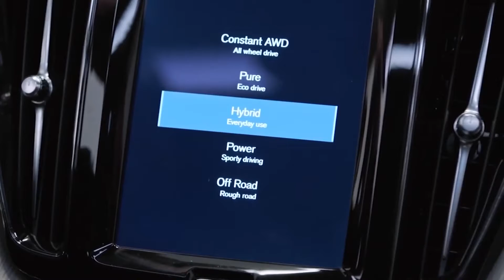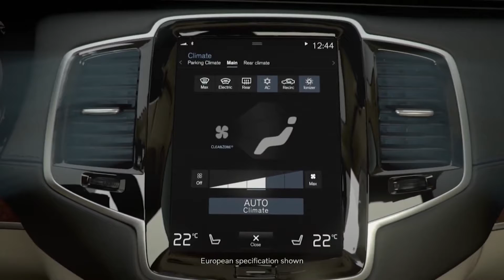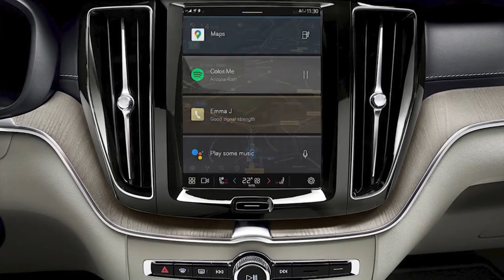2022 Volvo XC60 facelift – INTERIOR __ New Tech __ Features & Details